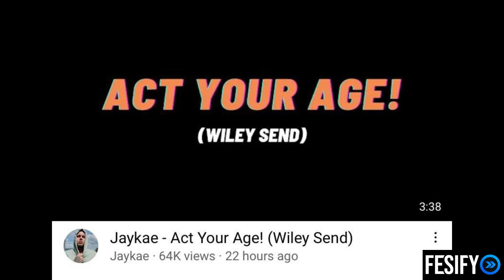JayKae Sends For Wiley & Stormzy Talks Quitting Social Media